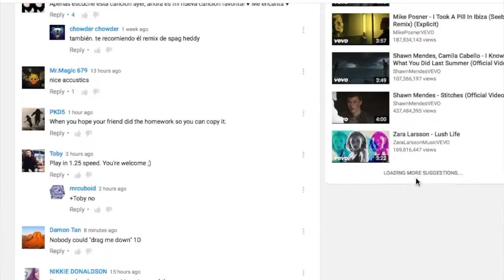Peter and Wendy - Speedpaint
Peter pan and Wendy Darling.

Art: Mine